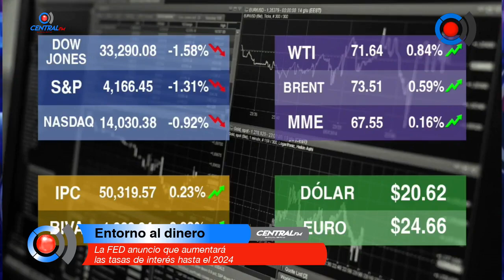La FED anuncio que aumentará las tasas de interés hasta el 2024